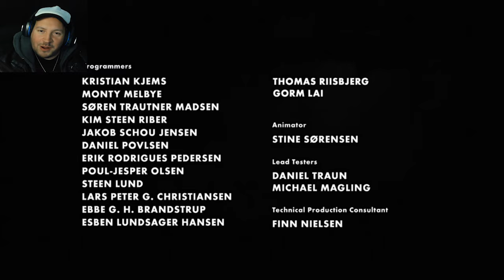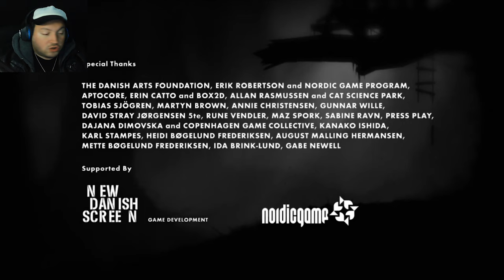FELICIDAD INESPERADA | LIMBO | EP 6 (Español Latino) [FINALE]